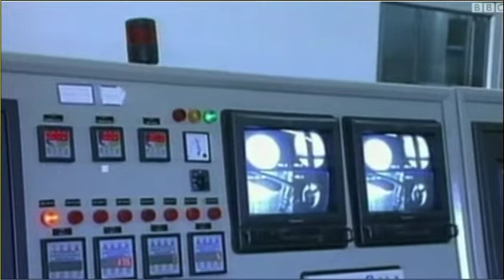ראיון לבי.בי.סי בפרסית, וושינגטון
ראיון בנושא איראן והמצב הפוליטי שם (תגובות בישראל) לבי.בי.סי בפרסית, דסק וושינגטון